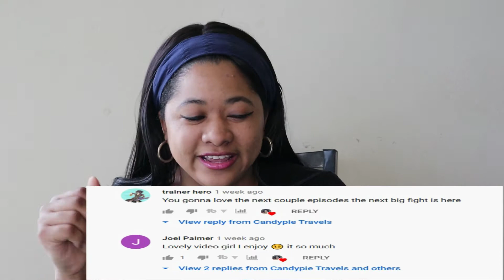BORUTO EPISODE 197 REACTION!! DELTA IS HERE !!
ORGINAL VIDEO: HULU